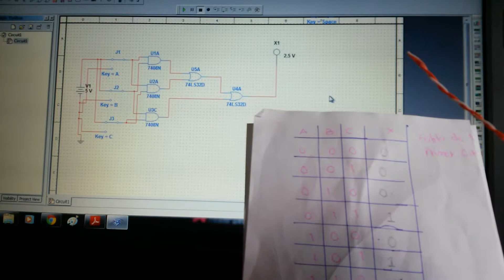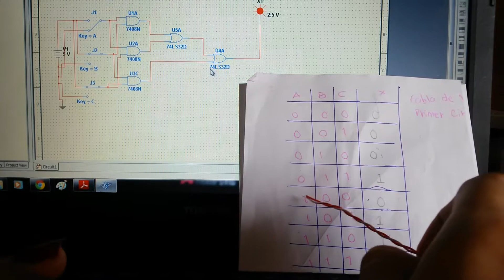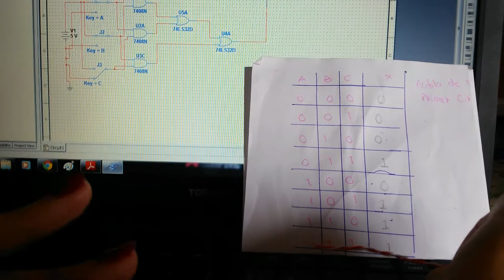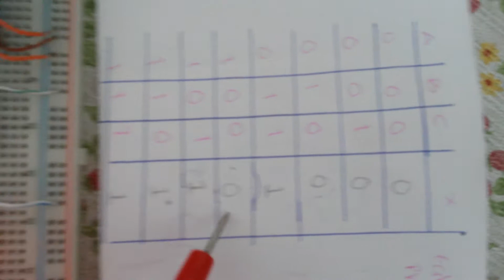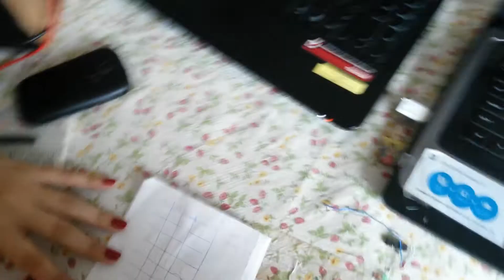Simulación e Implementación de compuerta lógicas 1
Compuertas lógicas AND y OR